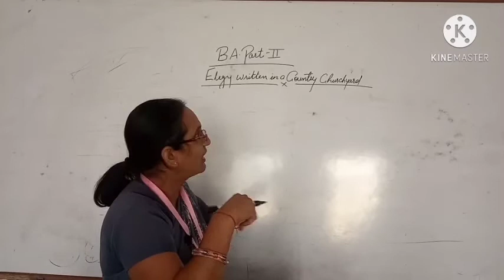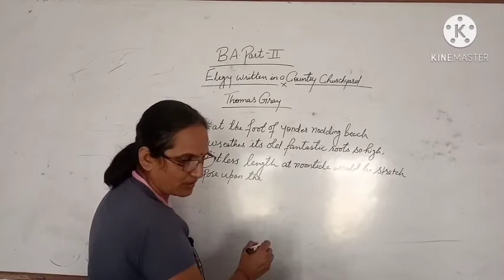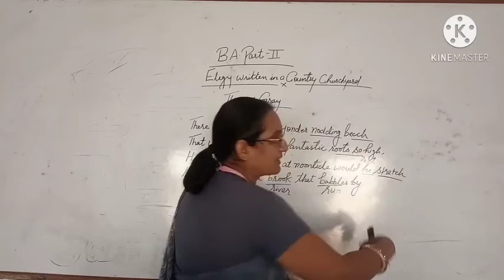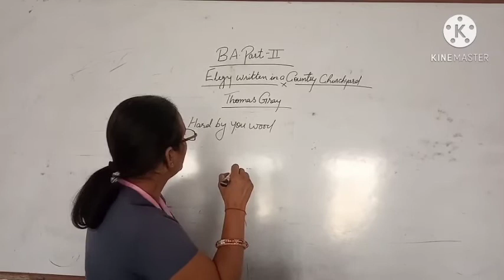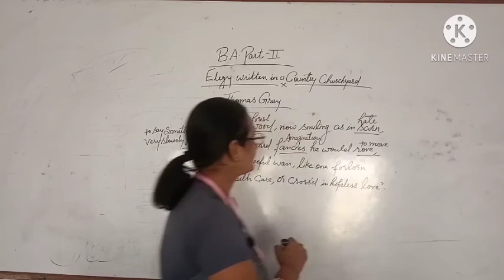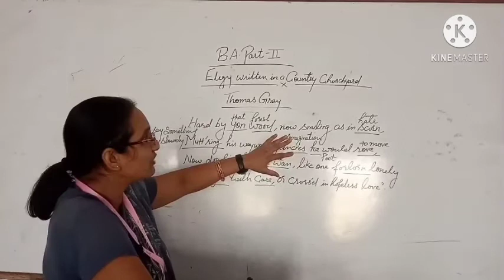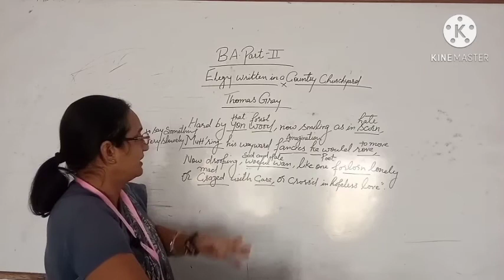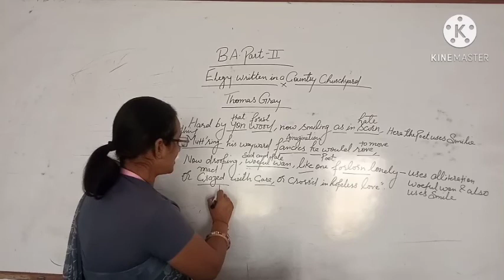B.A Part-II Paper-1 "Elegy written in a country churchyard" (Part-11)